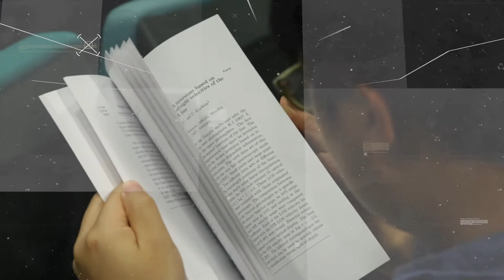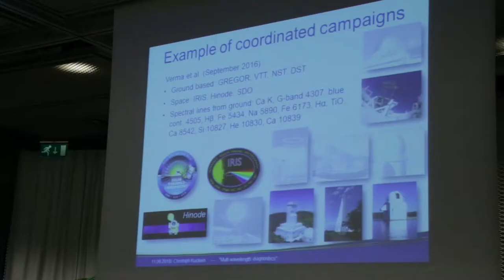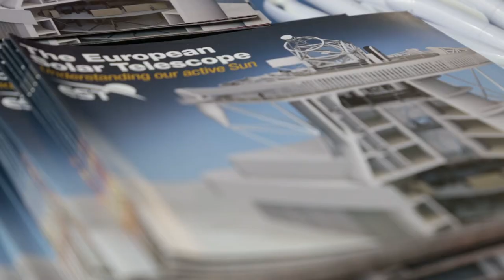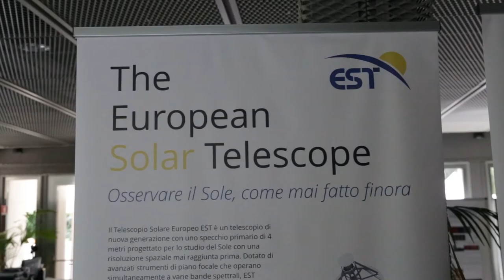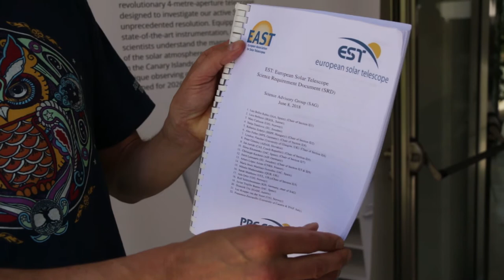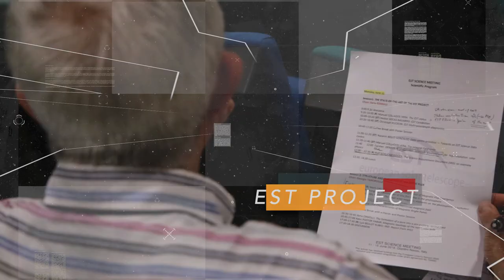EST Science Meeting, Sicily 11-15 June 2018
The first EST Science Meeting took place last month in Sicily thanks to the great coordination of the Università degli Studi di Catania. Solar Physicists from different parts of the world met to discuss the top science cases defined for EST and the state of the art of current instrumentation and the future desired perspectives to understand our active Sun.

The EST Science Advisory Group is analysing the outcome of the fruitful discussions and the update of the Science Requirement Document is taking place.

Please, see this very nice video capturing the essence of this key meeting.